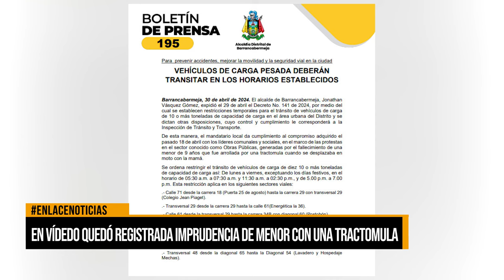En video quedó registrada imprudencia de menor con una tractomula